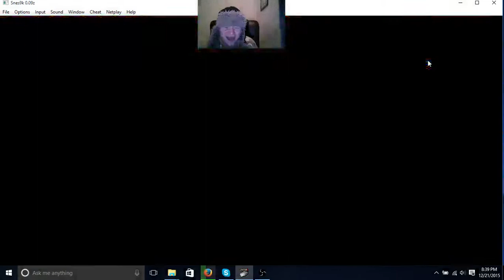random laughing fun